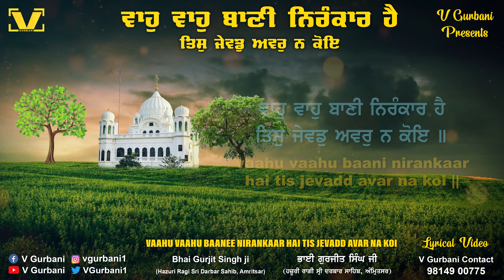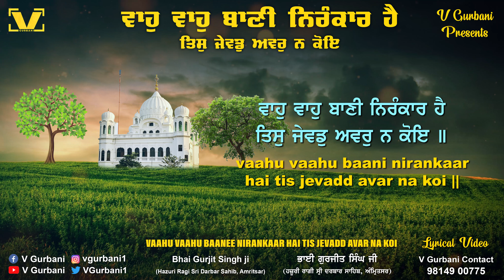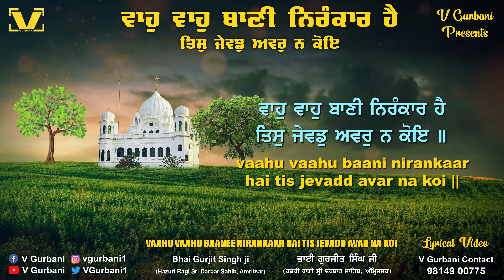New Shabad Gurbani Kirtan 2024 - Waho Waho Bani Nirankar Hai - Bhai Gurjit Singh Ji Hazoori Ragi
Title - Waho Waho Bani Nirankar Hai
by - Bhai Gurjit Singh Ji Hazoori Ragi
Recording - Tarraunam Studio